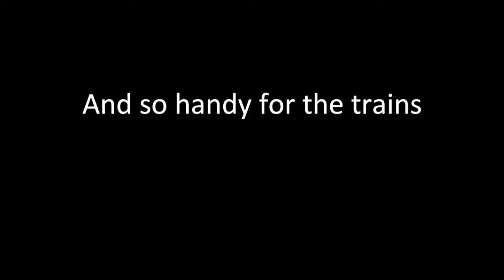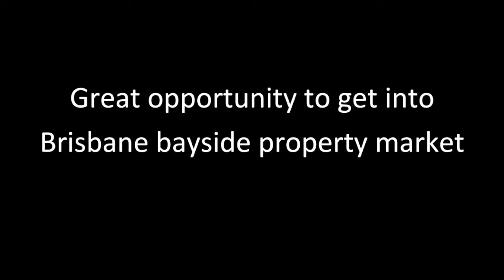134 Wynnum North Road, Wynnum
With 804m2 of land, this is a great opportunity to enter the
Brisbane bayside property market!